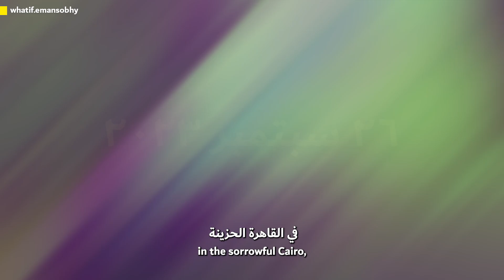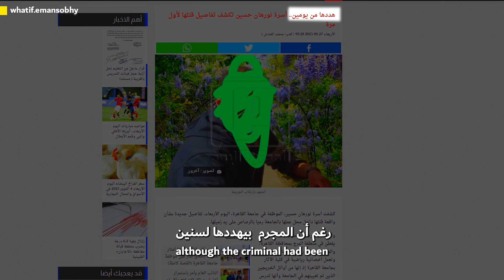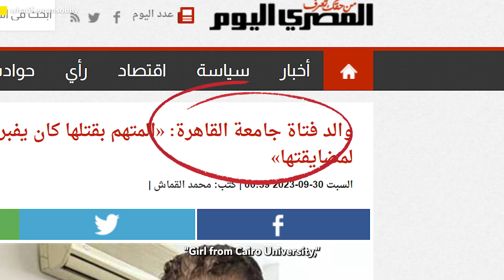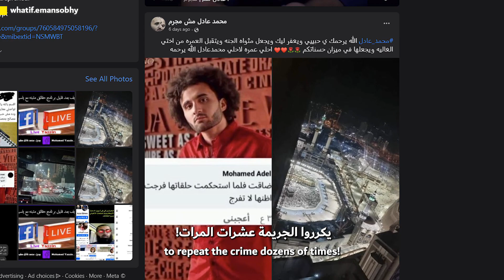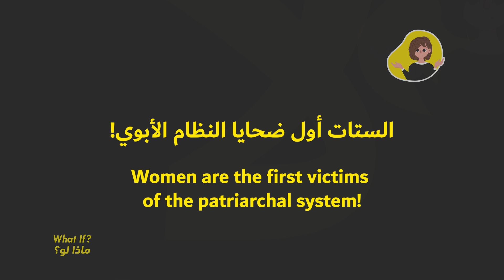ماذا لو قولتي لأ؟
محاكمة عادلة لكل المتهمين في قضايا عنف الستات.